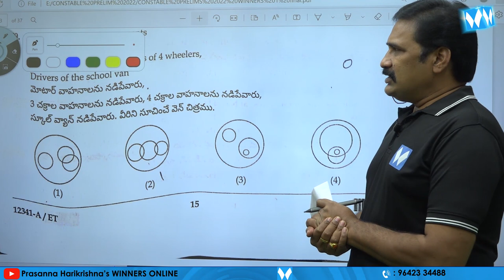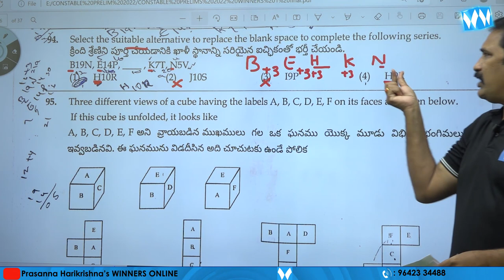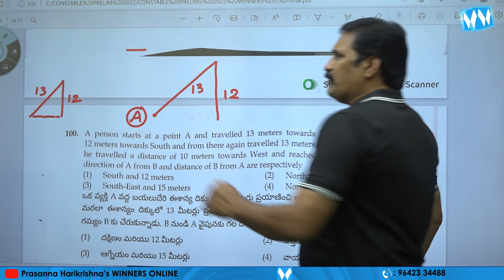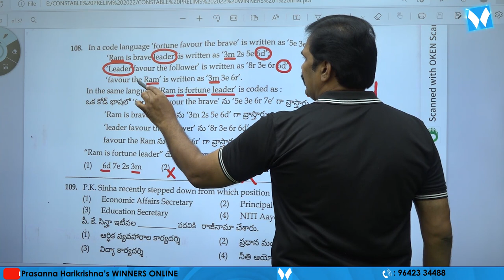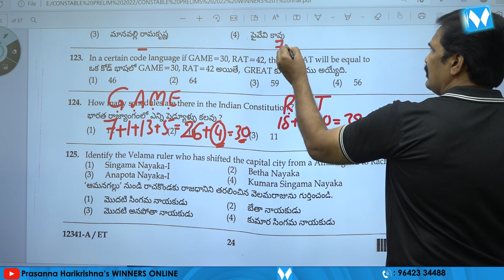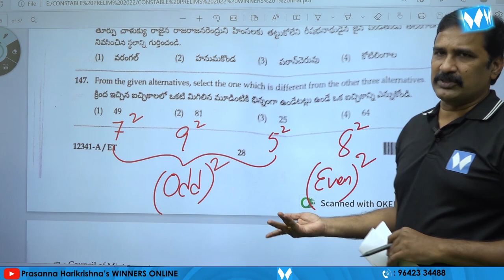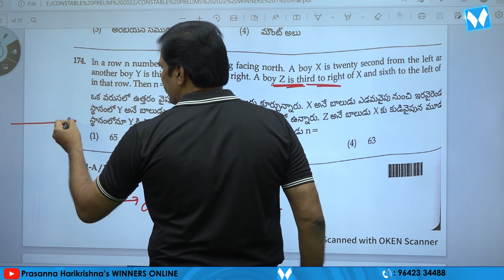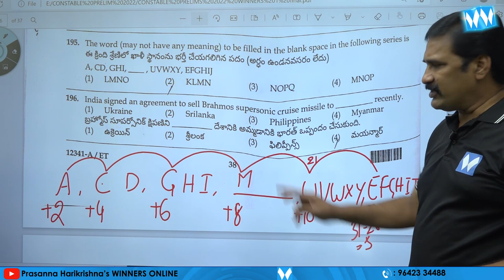TS CONSTABLE(PRELIMS) REASONING QUESTIONS EXPLANATION | DHANRAJ SIR | WINNERS ONLINE